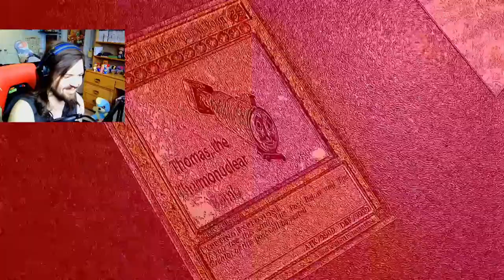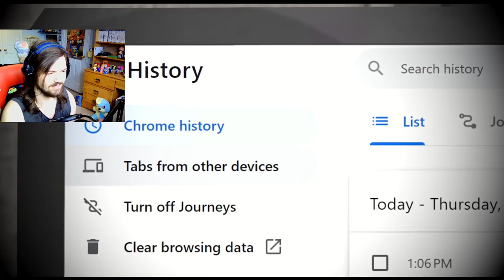WHAT DID HE SEARCH?!! - SMG4: SMG3's Browser History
What the heck did he search?